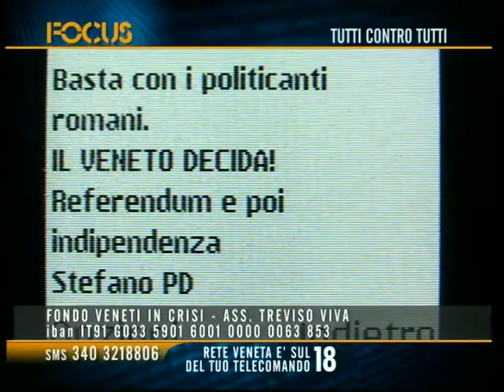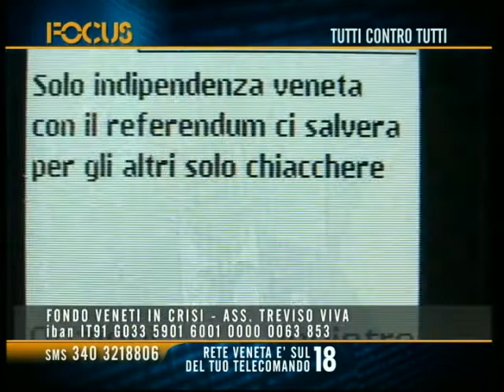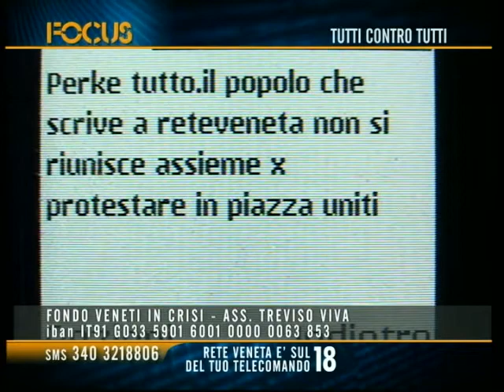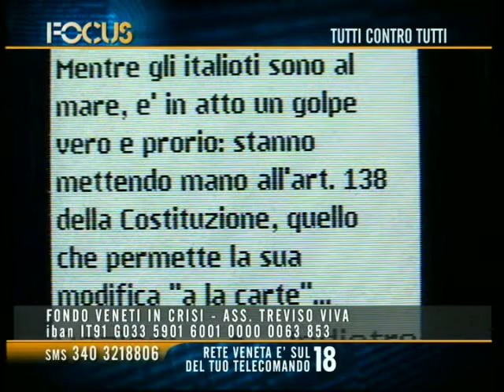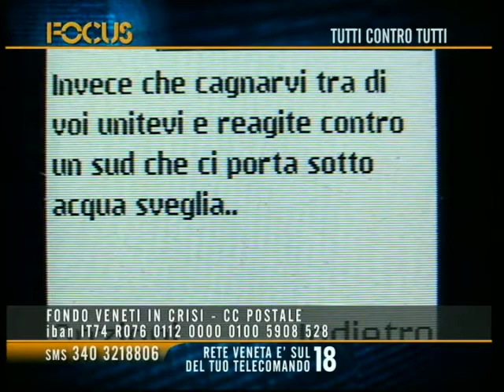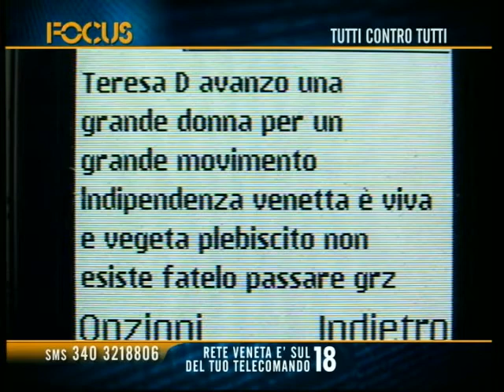Focus 26 luglio 2013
Intervento alla trasmissione "Focus" di ReteVeneta del 26-07-13